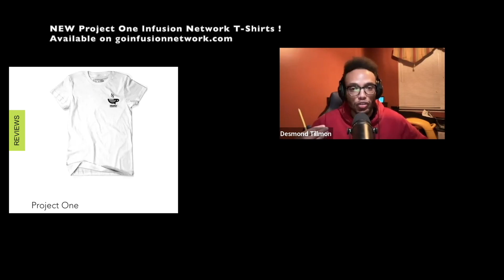Breakfast is UNNATURAL?! | IBDS clip (EP122)